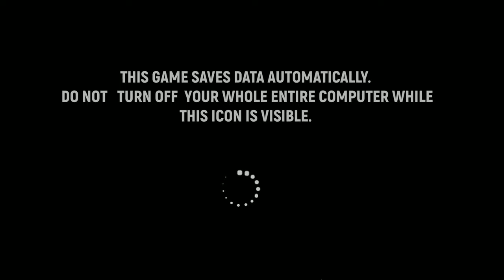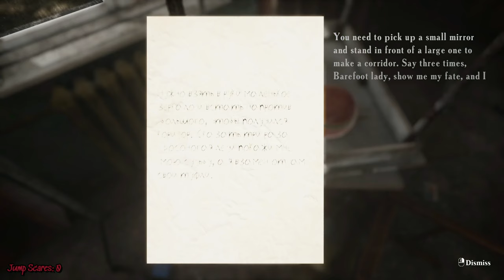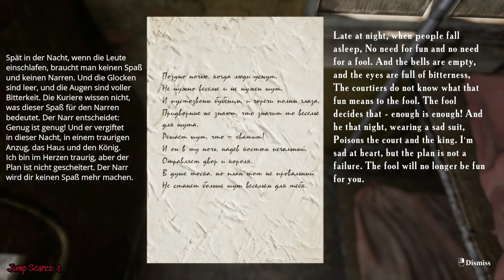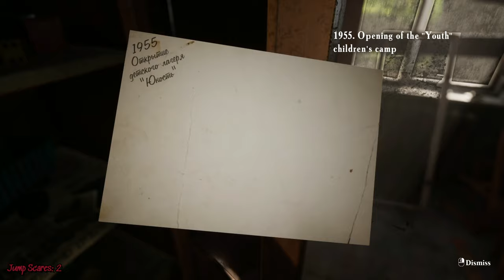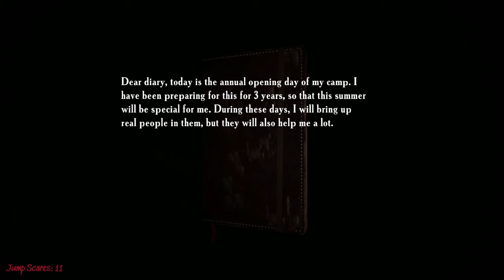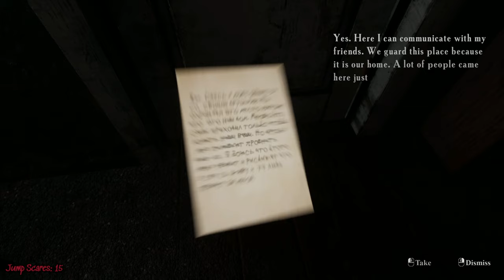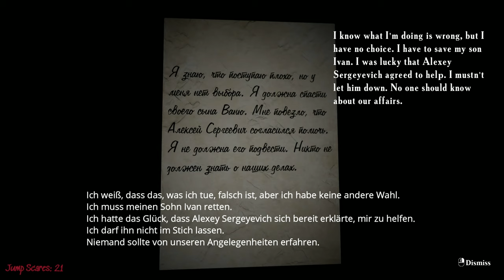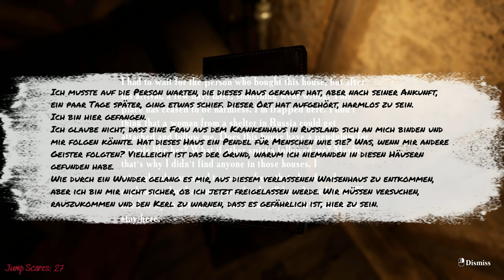Summer of '58 - Ein extrem gefährlicher Lost Place! [Lets Play] [Deutsch]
Mega cooles Indy-Horrorspiel, was leider durch viele Jump Scares zerstört wird.

0:00 - Ein paar Worte vorweg
4:43 - Spielbeginn

Technische Details:
Aufnahmetool: GeForce Experience
Bearbeitungsprogramm: Wondershare Filmora 9
Mikrofon: Auna MIC-900B USB Kondensator Mikrofon für Studio-Aufnahmen
Gaming PC Details: Intel Core i9, NVIDIA Geforce RTX 3080, 16GB RAM

Release: 21. Juli 2021
Entwickler:  Emika Games
Publisher: Emika Games
Genre: Horror, Indiegames
Entwickelt für: PC
FSK: 16